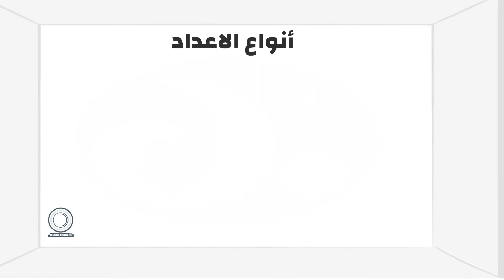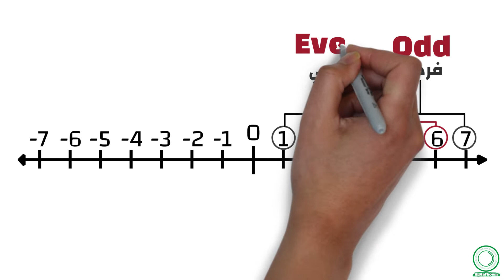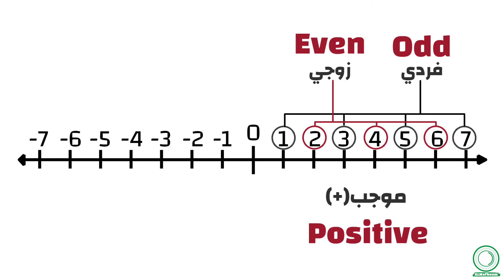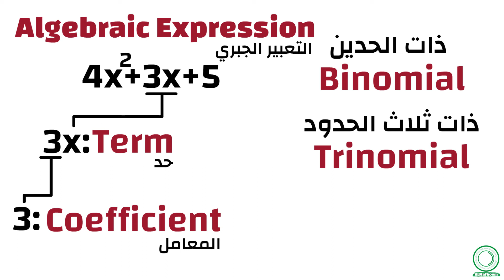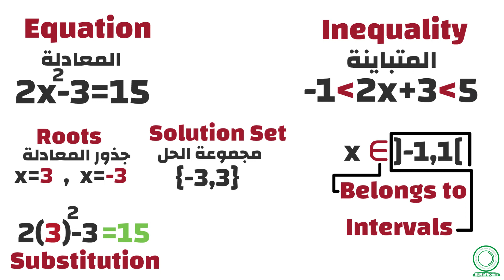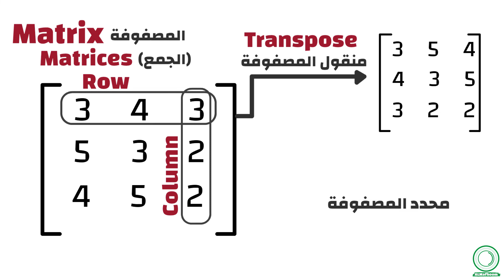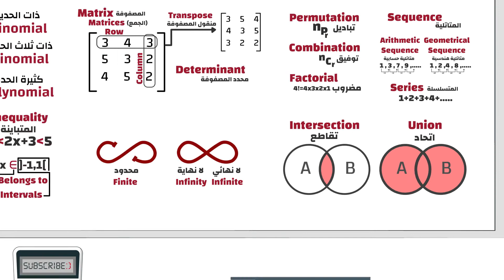مصطلحات الرياضيات باللغة الإنجليزية | الجزء الأول | Mathematics Part 1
كل حاجة تخص سلسلة تعلم المصطلحات العلمية باللغة الانجليزية  موجودة في الرابط ده ان شاء الله
ملفات الانكي وPDF